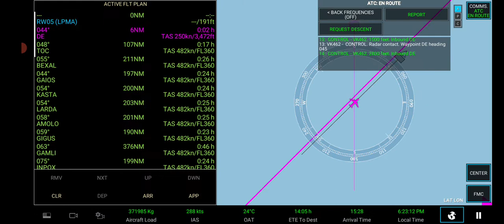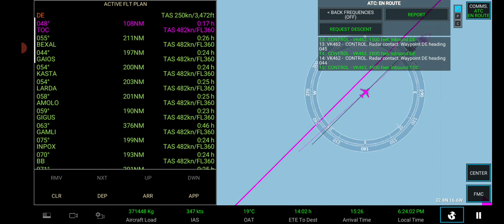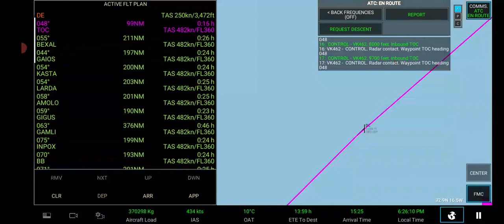77W in MADEIRA ! RFS Boeing 777-300ER (77W) @ Flight VK526 Funchal🇵🇹 - Hong Kong🇭🇰 (Takeoff)